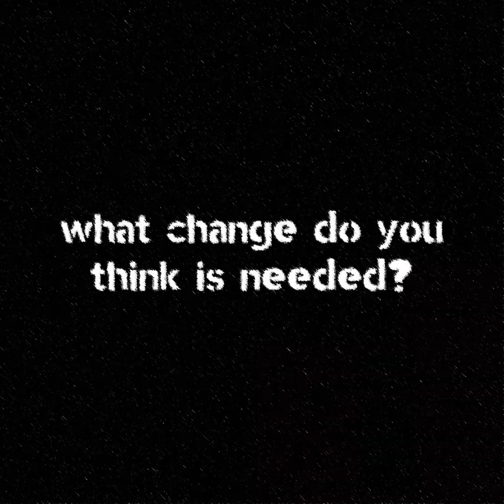Industry Voices: Fozia Khan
Channel 4 Commissioning Editor, Fozia Khan, speaks about how being a woman and a working mum acted as a barrier for her when it came to career progression. Fozia talks about her experience of undertaking the transition from making programmes to becoming a Commissioning Editor, noting that she suddenly felt very aware of her race: ‘I felt “other”.’

Industry Voices is an impact and research piece from the Screen Industries Growth Network (SIGN), created in collaboration with Candour. In this series, individuals who have experienced discrimination and challenges in the screen industries tell their own stories.

Research demonstrates that groups including Black, Asian, and Minority Ethnic people, women, disabled people, LGBTQ+ people, and those from lower socio-economic backgrounds are disadvantaged in their careers. Often though, people may overlap two or more of these characteristics, and one of the key themes these research-led films draw out is an intersectional understanding of barriers.

To support change, we must first actively listen to the lived experiences of those who are discriminated against.

Industry Voices is a co-production between the Screen Industries Growth Network (SIGN) and Candour Productions.